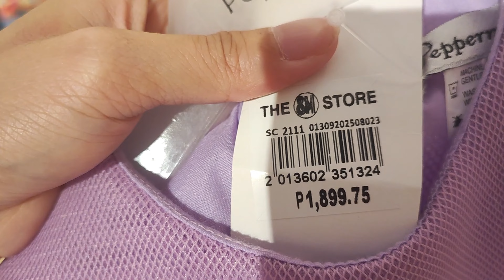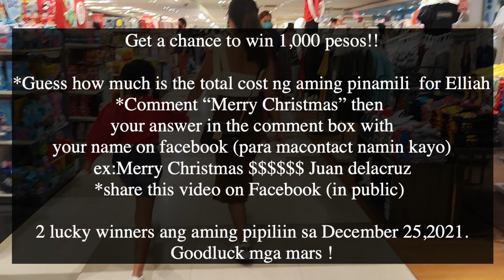CHRISTMAS SHOPPING FOR OUR DAUGHTER !!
Get a chance to win 1,000 pesos!!

*Guess how much is the total cost ng aming pinamili  for Elliah
*Comment “Merry Christmas” then
your answer in the comment box with
your name on facebook (para macontact namin kayo)
ex:Merry Christmas $$$$$$ Juan Delacruz
*ONE  comment only for ONE account
*cut off ng comment entry is on December 30, 2021

2 lucky winners ang aming pipiliin sa December 31, 2021.( not  December 25 don't mind the caption sa dulo ng video mejo antok na po mag edit sorry😅✌️)
Goodluck mga mars !

CHANDREASEVILLA
Mama Andrea Instagram account:
ANDENGMESINA